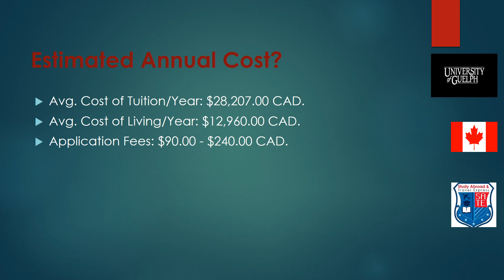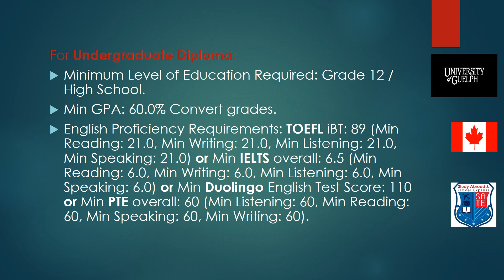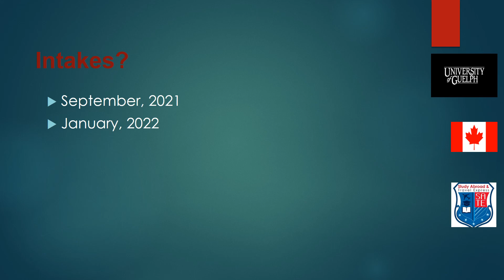Why study at University of Guelph in Canada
Reasons to choose the University of Guelph in Canada.

About Guelph:
Location: Guelph, Ontario
Founded: 1964
Type: Public, University
Total Students: 29,500+
Int. Students: 1,500+

For admission please contact with SATE Education.
Any queries and booking an appointment, please dial at   (Call on What's App, Viber, Imo also available), Skype ID: Moinbd14 Or